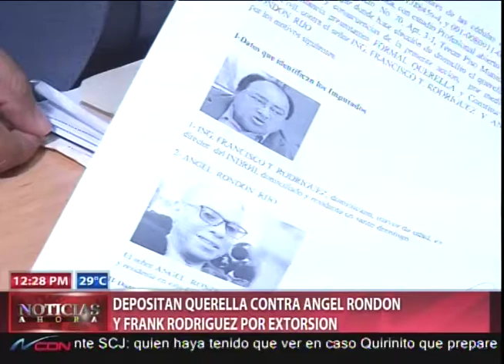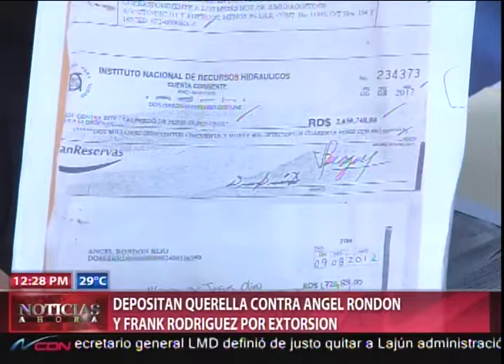Depositan querella contra Ángel Rondón y Frank Rodríguez por extorsión